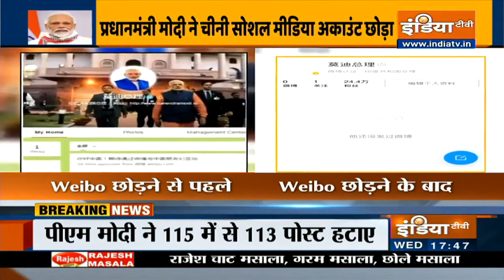PM Modi ने चीनी सोशल मीडिया प्लेटफॉर्म Weibo छोड़ा, सभी पोस्ट किए डिलीट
चीन से विवाद के बीच पीएम नरेन्द्र मोदी ने चीनी एप छोड़ने का बड़ा फैसला किया है. पीएम मोदी ने चीन की सोशल नेटवर्किंग साइट वीबो ( Weibo) को छोड़ दिया है. इससे पहले वीबो पर उनके अकाउंट से लगभग सभी पोस्ट डिलीट कर दिए गए.